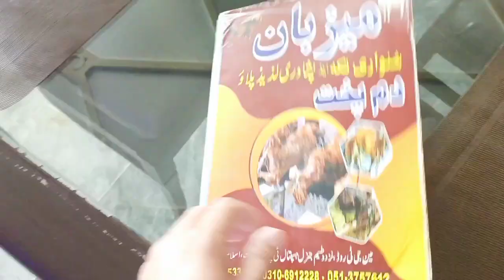Mezbaan shinwari hotel/par Achanak Hazri part (1)😎😎🤔🤔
Mezubaan shinwari hotels ke khanoon Ka ziqa kaisa hai/Mezbaam Hotel and Restorent near Mazbaan sanvari Hotel